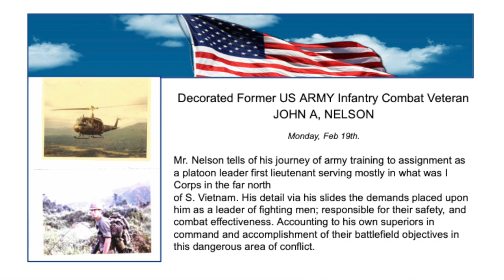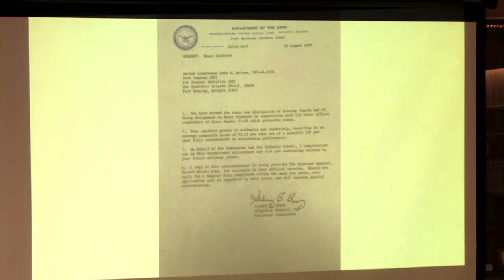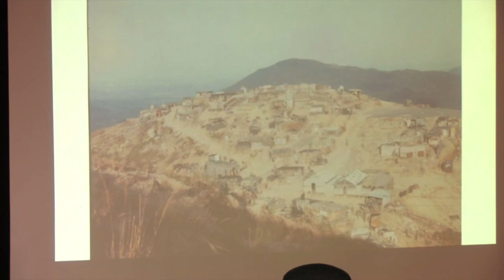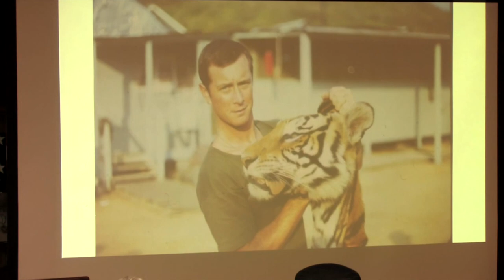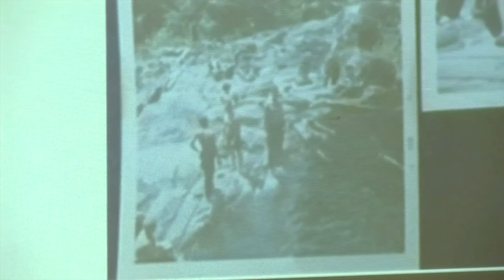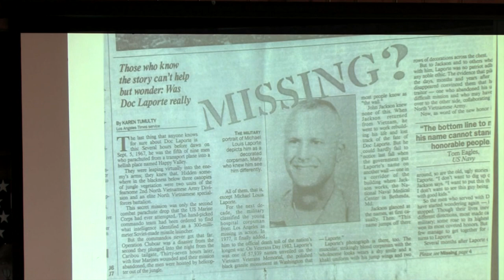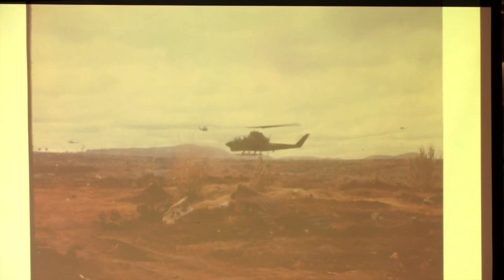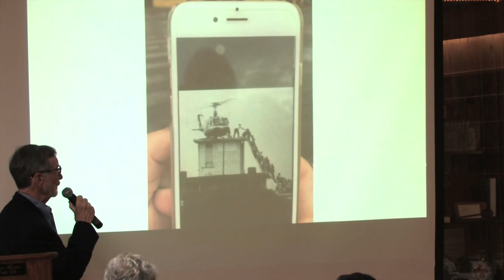2 19 24 John A Nelson Decorated Former US ARMY Infantry Combat Veteran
John A Nelson Decorated Former US ARMY Infantry Combat Veteran
February 19, 2024 at Metro Milwaukee Military Historians, Grafton WI
Mr. Nelson tells of his journey of army training to assignment as a platoon leader first lieutenant serving mostly in what was I Corps in the far north of S. Vietnam. His detail via his slides the demands placed upon him as a leader of fighting men; responsible for their safety, and combat effectiveness. Accounting to his own superiors in command and accomplishment of their battlefield objectives in this dangerous area of conflict.